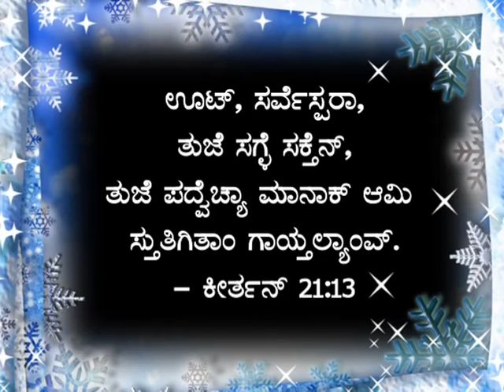Delphine & Xavier D'Souza, Kolalgiri